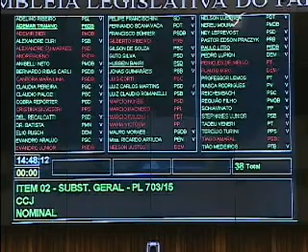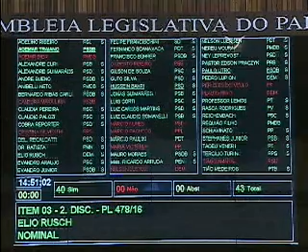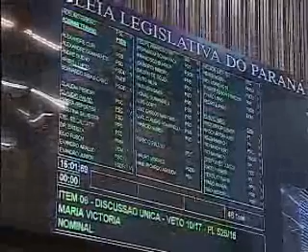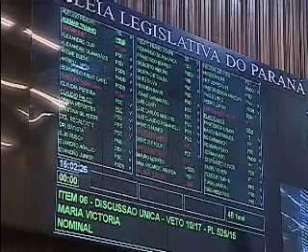Sessão do dia 21 de junho de 2017